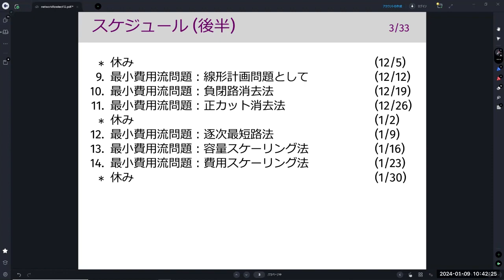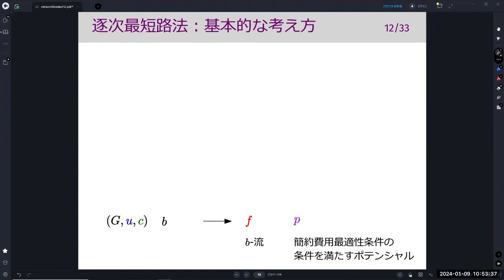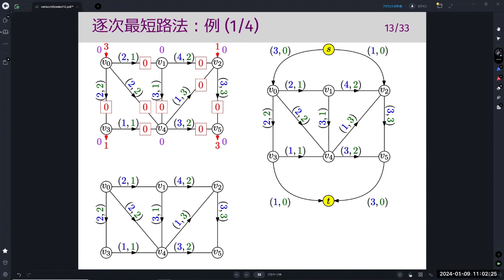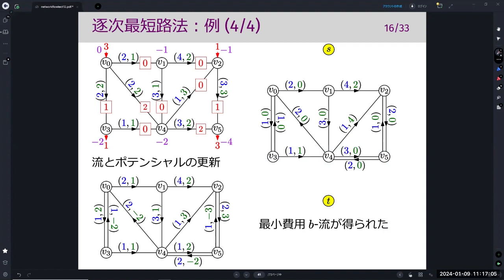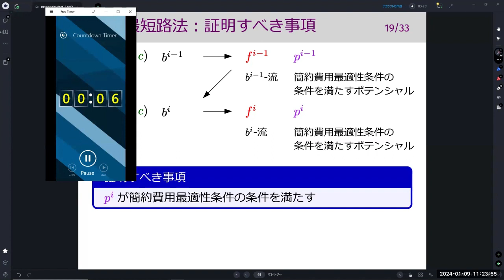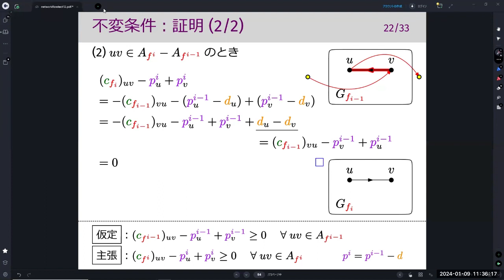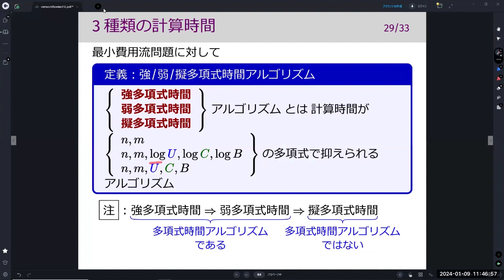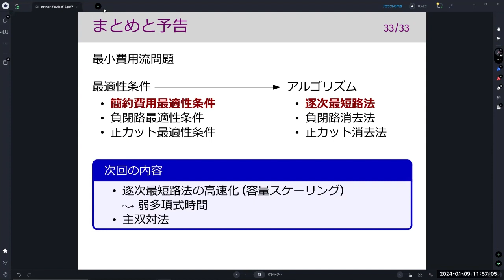離散最適化基礎論 (第12回) 最小費用流問題：逐次最短路法 2024年1月9日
最小費用流，逐次最短路法，最短路繰り返し法，簡約費用最適性条件